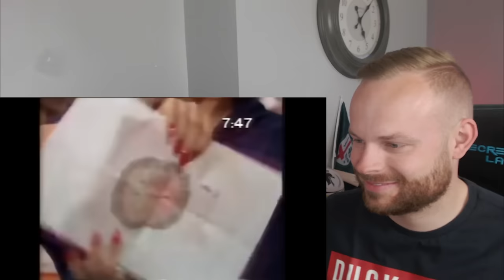Rob Reacts to... Agro being rude to Ann-Maree!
Poor Ann-Maree! She tolerated the rudeness from Agro with good humour.

ROBREACTS @ HOTMAIL.COM